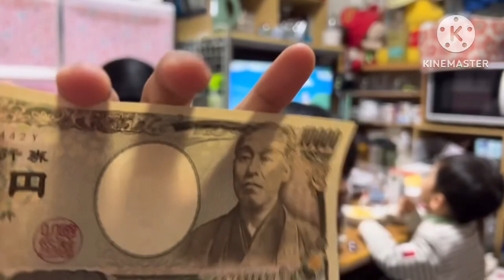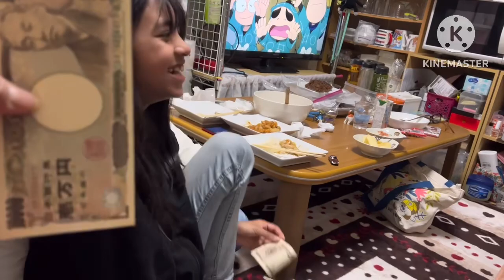HAPPY 3 KINGS BIGAYAN NG REGALO